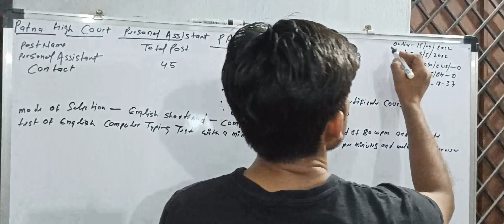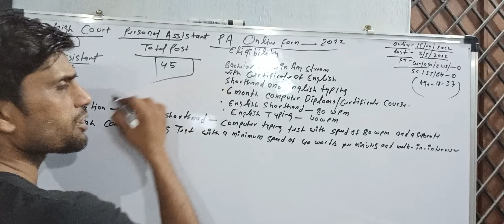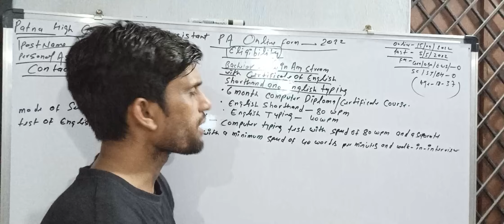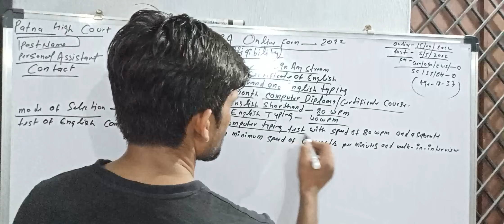Patna Highcourt Personal Assistant 2022 महत्वपूर्ण जानकारियां